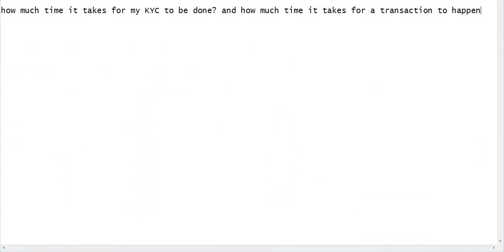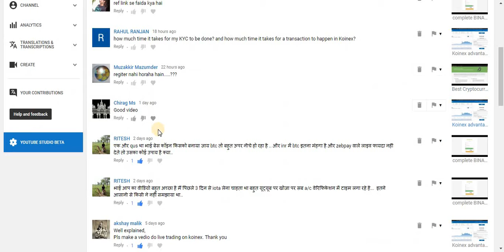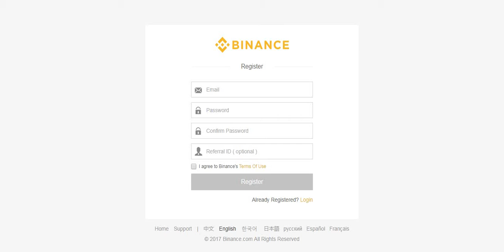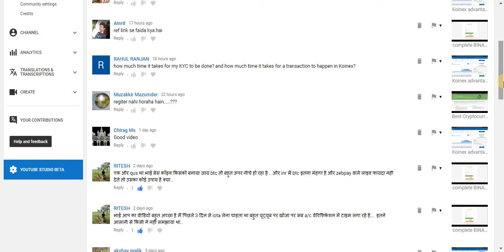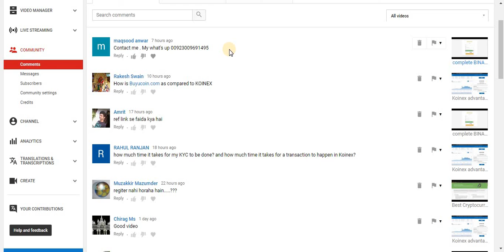QUESTION & ANSWER OF USERS COMMENT REGARDING CRYPTOCURRENCY